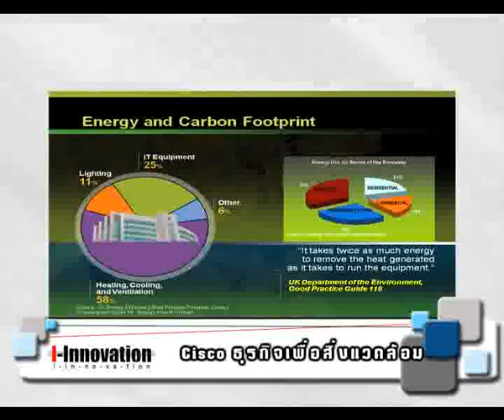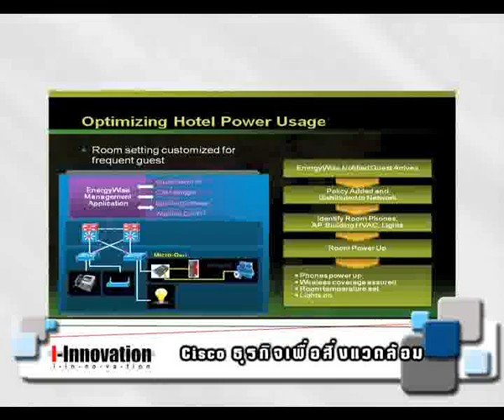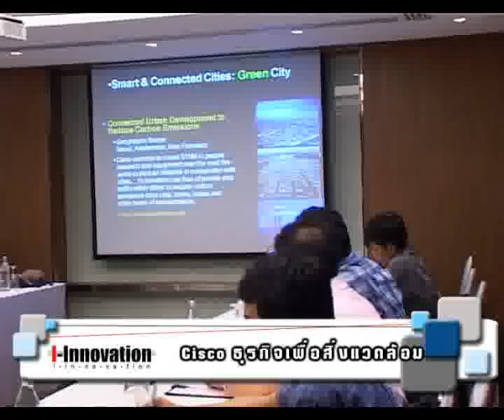Cisco Green IT I Innovation TV Program